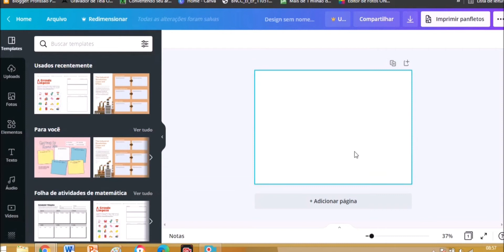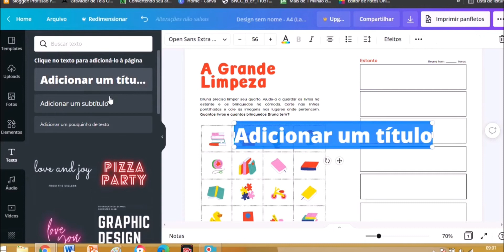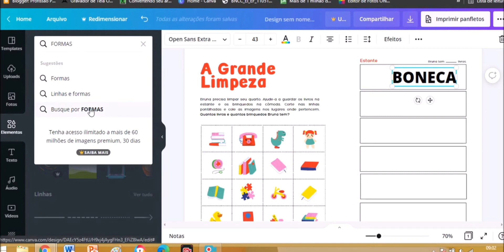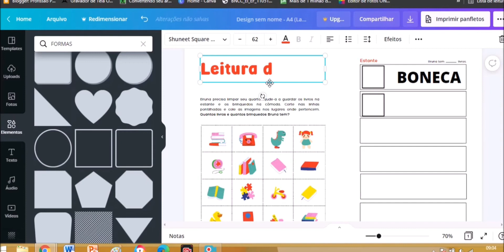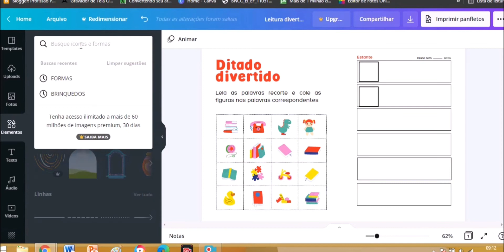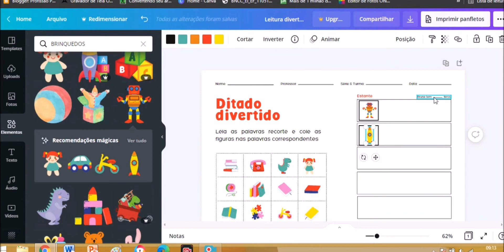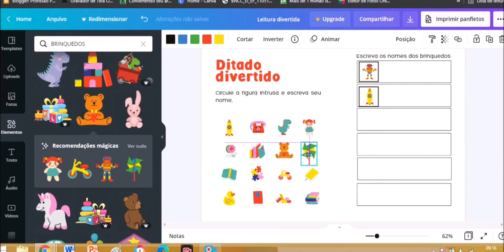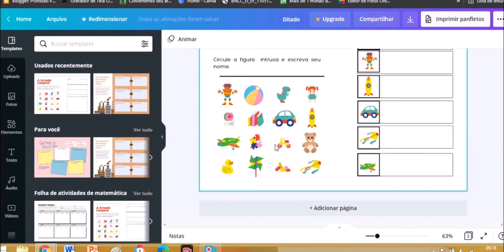💙Como criar Atividades de Leitura e Escrita no Canva Dica do Blog Profissão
✅Como criar atividades de leitura e escrita usando o aplicativo canva. Orientações para professores da alfabetização. Dicas do Blog Profissão.